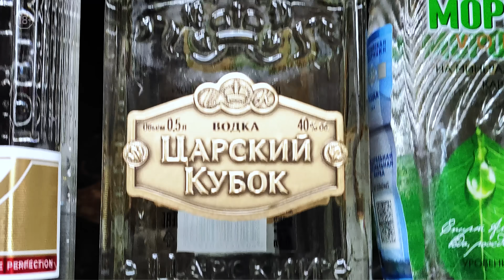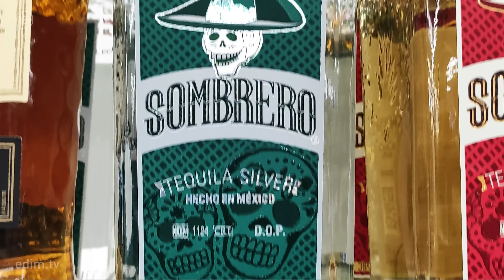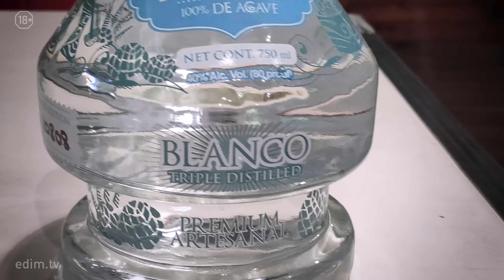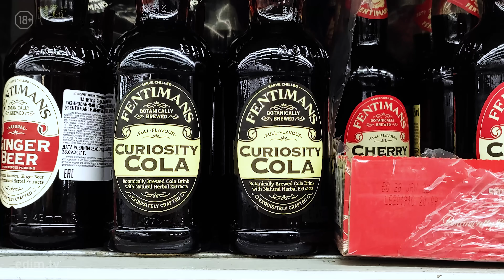Дорого vs Дёшево — коктейль ЛОНГ АЙЛЕНД АЙС ТИ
Новая рубрика! Евграф готовит два коктейля Лонг Айленд Айс Ти: один — из самых дешёвых ингредиентов, которые смог найти, другой — из дорогого алкоголя. После этого ничего не подозревающий Виталик пробует оба коктейля и рассказывает, какой вкуснее: дешёвый или дорогой.

Содержание:
0:00 Вступление
0:49 Дешёвый Лонг Айленд
3:18 Дорогой Лонг Айленд
7:28 Дегустация